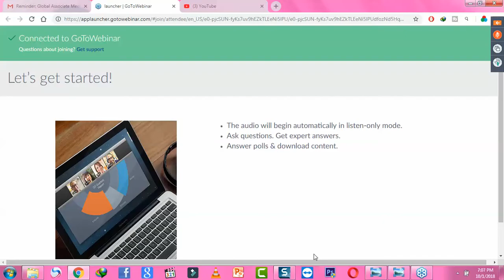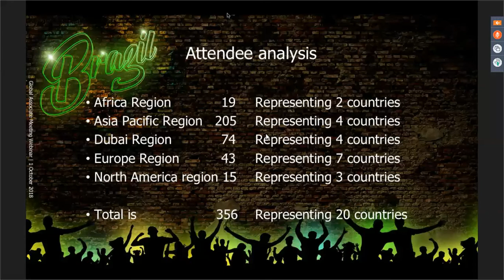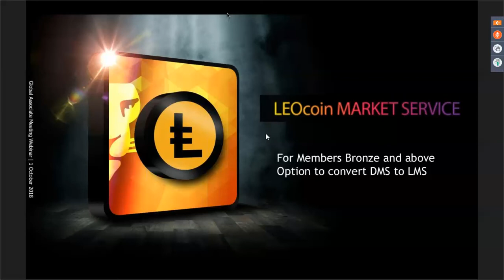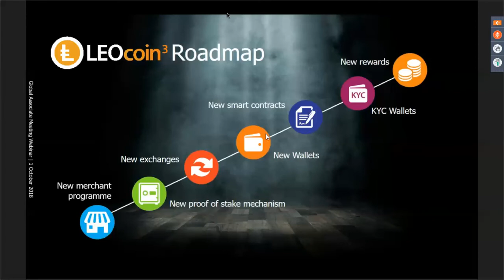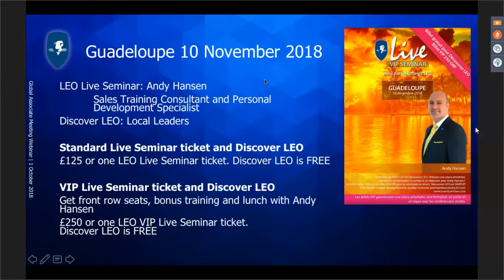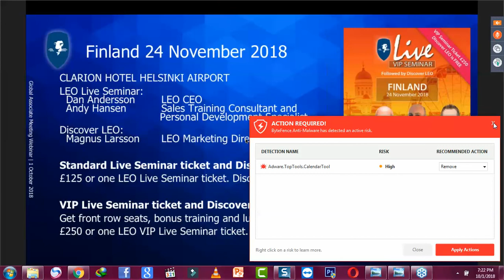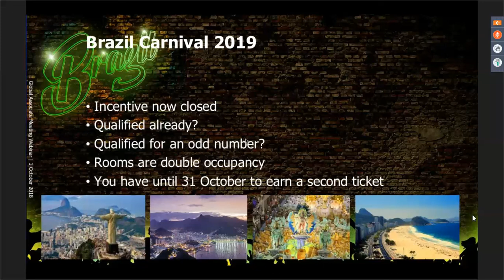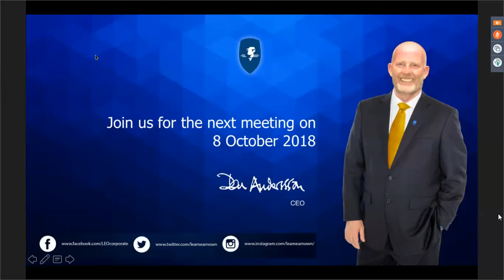Global Associate Meeting 01 October 2018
Assaalam u Alaikum Friends
Life Changing Platform
any information or Question
Please Come in comment box.